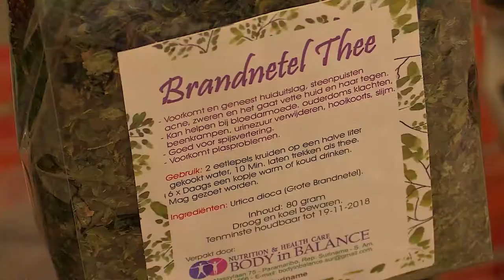LET'S GET LOCAL SEIZOEN 3 AFL 3: COLDPRESS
A Surinamese Government program in which local products are promoted and local entrepeneurship is stimulated